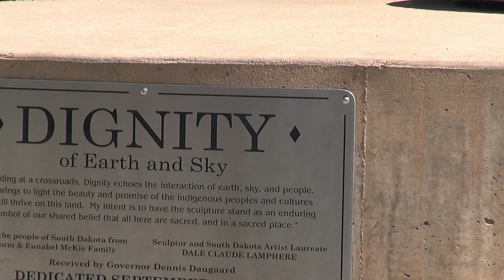Dignity of Earth and Sky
She casts a peaceful gaze across the waters of the Missouri River. During the day, the South Dakota wind brushes the diamonds in her star quilt, causing blue shades to twinkle in the sunlight. At night, she stands illuminated and strong. She is Dignity. The Dignity sculpture is a stunning combination of art and history. Located on a bluff between exits 263 and 265 on Interstate 90 near Chamberlain, the stainless steel, 50-foot-tall statue was specifically designed by sculptor Dale Lamphere to honor the cultures of the Lakota and Dakota people.

Want to see everything I did on my five week road trip in 2019?